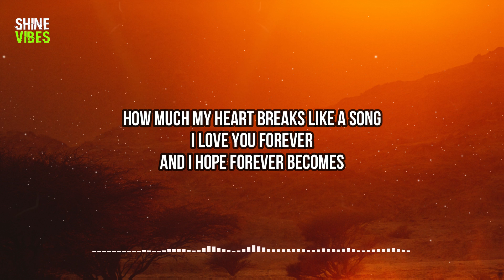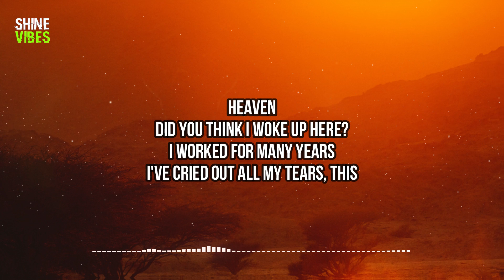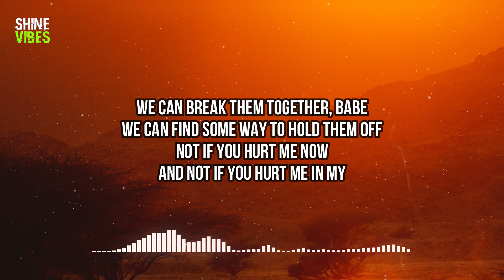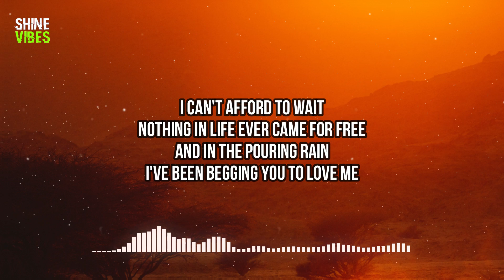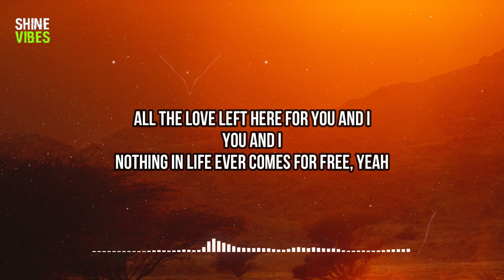London Grammar - You And I (Lyrics) | Did somebody tell you that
🎤 Lyrics:
[Intro]
Yeah

[Verse 1]
Did somebody tell you that
Life was easy?
They were wrong
All the lines are blurred
Your emotions, they get so lost
And I wish I could tell you now
How much my heart breaks like a song
I love you forever
And I hope forever becomes

[Pre-Chorus]
Heaven
Did you think I woke up here?
I worked for many years
I've cried out all my tears, this
Preaching
It never got me very far
There's a lot of love left here for you and I

[Chorus]
You and I, you and I, you and I
There's all the love left here for you and I
And I know that you need to take time
Don't let it break you this life
I hope that you know

[Verse 2]
Some of the others, they weren't wrong?
These rising demons
They've got a way of getting so strong
We can break them together, babe
We can find some way to hold them off
Not if you hurt me now
And not if you hurt me in my

[Pre-Chorus]
Heaven

[Chorus]
[Bridge]
I can't afford to wait
Nothing in life ever came for free
And in the pouring rain
I've been begging you to love me
Power, space and time
I know my love transcends all three
Even though it hurts me baby
I know I'll always love you
Endlessly, yeah

[Chorus]
There is all the love left here for you and I
Yeah
All the love left here for you and I
Nothing in life ever comes for free, yeah